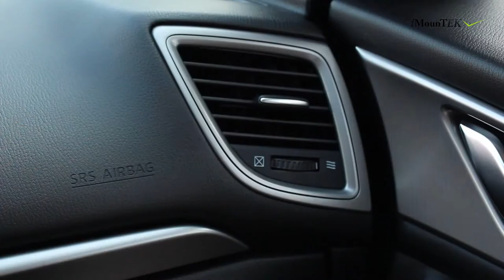GPCT2160 - Universal Car Trash Can Portable Car Garbage Bin Foldable Pop-up Can w/ Cover Leak Proof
Universal Car Trash Can Portable Car Garbage Bin Foldable Pop-up Trash Can with Cover Leak Proof

Are you sick of all the candy wrapper and water bottles on the interior floor of your car thanks to your kids and friends? Are your searching for a handy car trash can? If you feel the need to keep tidy, then it is high time to buy your car a nice trash can. There would be no more littering in the car or out the windows if the passengers can easily access a trash can. It can be hung or placed anywhere handy and convenient when you need to throw rubbish on a trip to keep your vehicle clean, organized and free of trash. The trash bin takes up minimal amount of space yet gives you full garbage capacity, without taking up all your leg room.